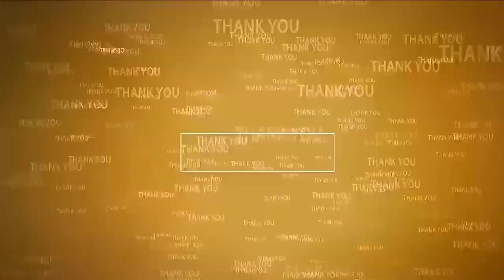క‌ళ్యాణ వైభోగం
- విడ‌వ‌లూరులో క‌న్నుల పండువ‌గా రామ‌లింగేశ్వ‌ర‌స్వామి బ్ర‌హ్మోత్స‌వాలు
- స్వామి, అమ్మ‌వార్ల‌కు ప‌ట్టువ‌స్త్రాలు స‌మ‌ర్పించిన ఎమ్మెల్యే వేమిరెడ్డి ప్ర‌శాంతిరెడ్డి
- క‌ళ్యాణం తిల‌కించి త‌రించిన భ‌క్తులు